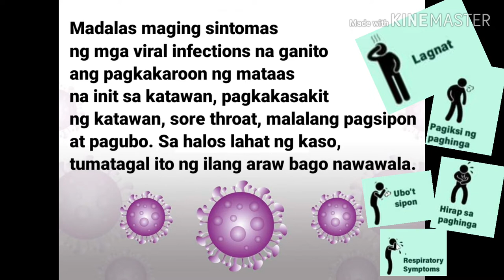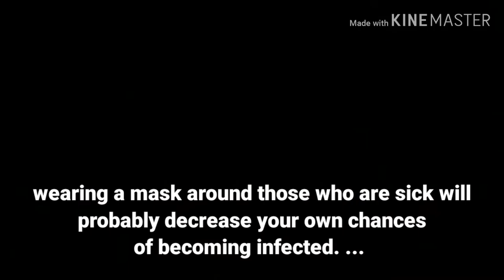Be aware of Corona V